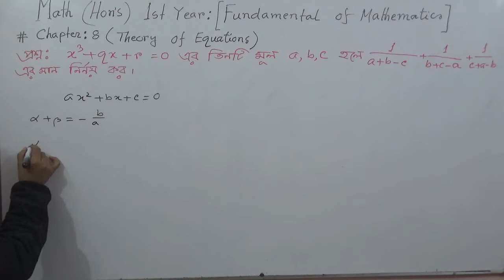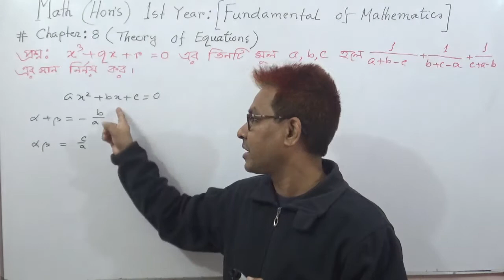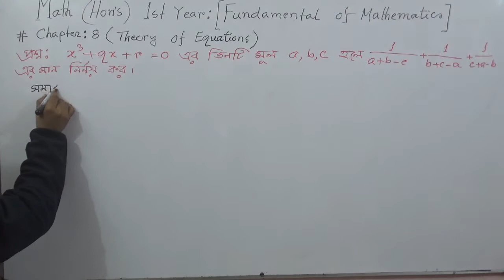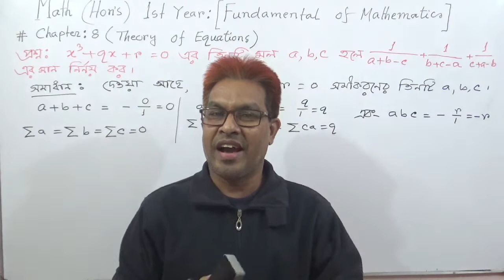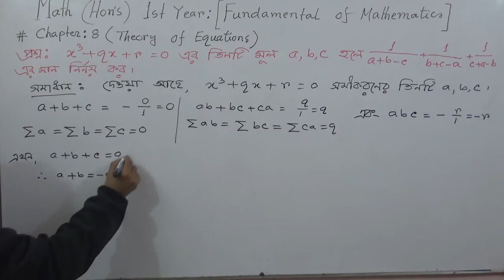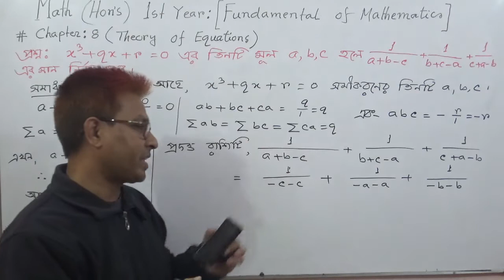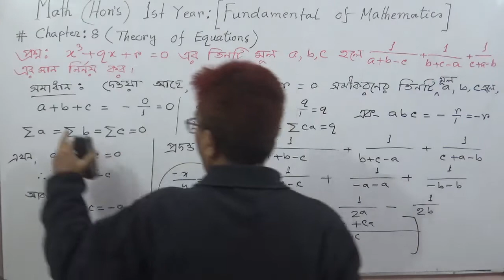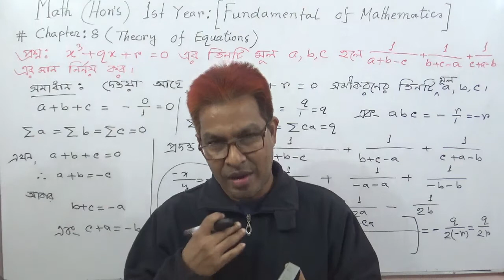BSC(Hon's)1st Year।Fundamental of Mathematics।Theory of Equqtions।Chapter:8 Part-1Towhid Sir